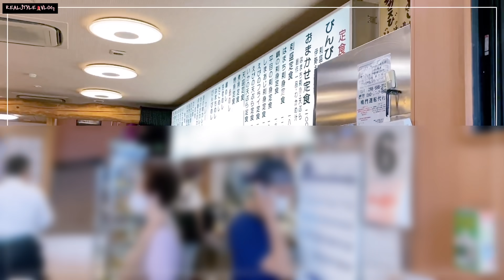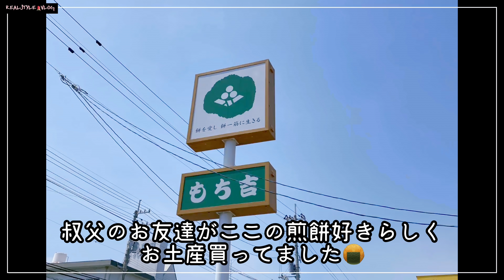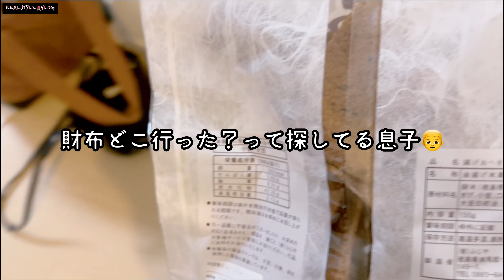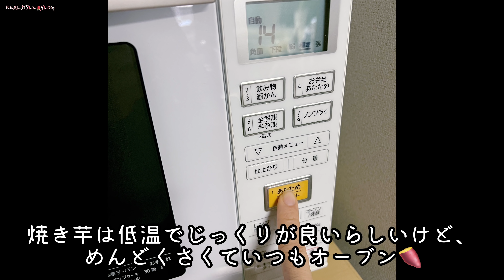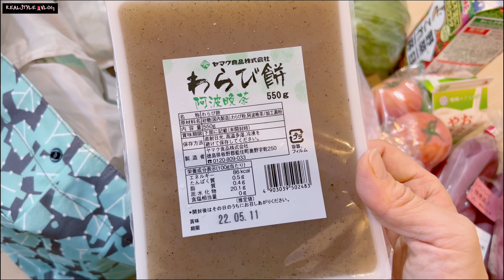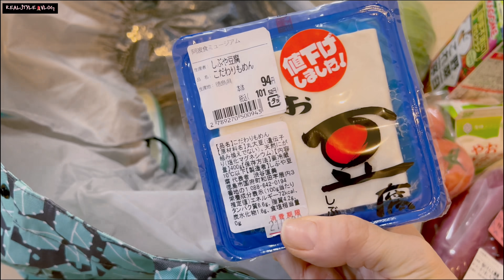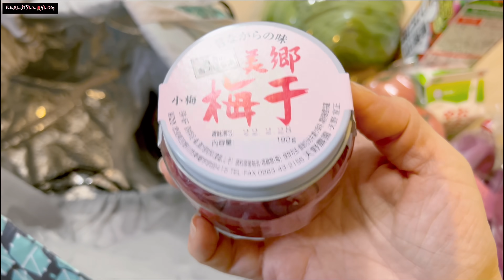# 206【YouTubeのおかげ】視聴者さんと思い出の店「びんび家」へ🐟徳島ご当地購入品 鳴門金時🍠わらび餅など息子と一緒に？食べてみた👦叔父との過去動画付き@りあるVLOG20210930他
※動画の説明や、関連動画のリンクは以下↓
今回は、視聴者JKさんとの2回目デート（ランチ&お茶&買い物）動画です。
両親との思い出のお店、美味しいお魚が食べられる「びんび家」さんに連れて行ってもらいました。
関連動画として、過去の叔父マンとの動画や、私が家の片付けを手伝った叔母の息子（すなわち従兄弟）との写真なども一緒にご紹介しました。

そして、徳島ご当地特産物、「購入品紹介&食べてみた！」では、息子が何度も乱入し、ひっちゃかめっちゃか。
なかなか楽しい動画となっておりますｗ

メルカリは動画には出てきませんが、細々とやっております。
動画としてはそのうち編集を控えている物もありますので、気長にお待ちいただけると助かります(o_ _)o

今日も例外なくハプニングありありの、おもしろおしゃべりVLOGです。
この動画が皆様の何かしらになりましたら、これ幸いです♡

《りある関連動画》
サブ# 011【眠れないアラフィフ】目がギンギン👀どうしたら眠れるの？入院中の認知症母も、私の体調不良も、落ち着いている今がチャンス！不安もあるけどやる気満々@わがまま主婦りあるのしゃべり20210929

# 205【夜のお散歩動画】YouTube収益で購入したiPhone13ProMax片手にコンビニ巡るドケチ主婦👩ミニマリストバッグも新調👜@こだわりの多い主婦りあるVLOG20210927&29

# 203【アラフィフ主婦のお友達】ぼっち返上💜引っ越し先であきらめていた友達できた🙋カフェ飯を楽しむ☕息子飯も作る🍳iPhone13届いた日📱@こだわりの多い主婦のおしゃべりVLOG20210924

サブ# 010【アラフィフ主婦のお友達（ママ友）事情】トラブる事もあるけれど、私は幸せと気付かされた夜🌃褒めることの大切さ💜人間関係のお片付け@わがまま主婦りあるのしゃべり20210927

# 202【ぼっち上手なアラフィフ】罪悪感のないマリトッツォ♪夫にも食べさせたい！その理由は？まるで酔っ払いなモッパン動画@こだわりの多い主婦のおしゃべりVLOG20210921＆22

# 196【手抜きでもヘルシーで美味い飯🍚】めんどくさがりで食いしん坊な「おしゃべり」がクッキングして「食いしん坊」がバンザイする日@アラフィフ主婦&自己流ミニマリストVLOG20210826後編

# 190【まさかの息子と友達が登場！】友達と料理するからキッチン使うと出先から連絡。おかげで想定外のお片付け💦結果、息子の友達に感謝の回@ミニマリストおかんが人生楽しむVLOG20210820&21

《りあるのAmazon購入品》

《りあるの流儀@YouTube》
当チャンネルでは、自分にとってのムダを省き、自分が生きやすくなるように、自己流ミニマリズムでもって生活している、
事情あって「荷物多い系」となってしまった自己流ミニマリストの、
リアルな慌ただしい日常を、VLOG形式お届けしております。

ラジオ感覚でお楽しみいただけるおしゃべり動画です。
なお、参加型チャンネルとなっております。
コメント欄などで交流を深めながら、
一緒に人生を楽しんでまいりましょう♪

☆YouTubeサブチャンネルを開設しました！登録して頂けると嬉しいです(o_ _)o

良かったらご利用下さい↓
AVMJXD

RS20211010